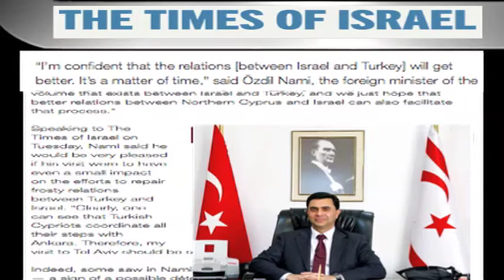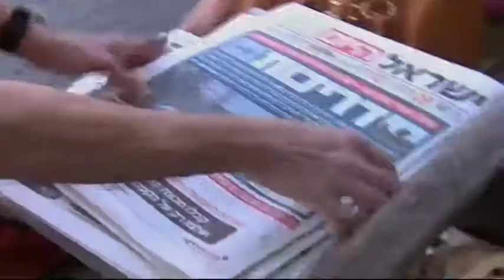سفر مقام بلندپایه ترک قبرس به اسرائیل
وزیر امورخارجه بخش ترک نشین قبرس برای شرکت دریک همایش انرژی به اسرائیل سفرکرده است. ن ترکیه و اسرائیل در زمینه چگونگی تعامل با گروه خودخوانده دولت اسلامی در عراق و سوریه دیدگاه مشترکی دارند که با دیدگاه های غرب و خاصه آمریکا متفاوت است